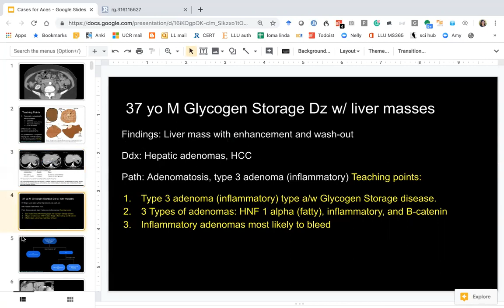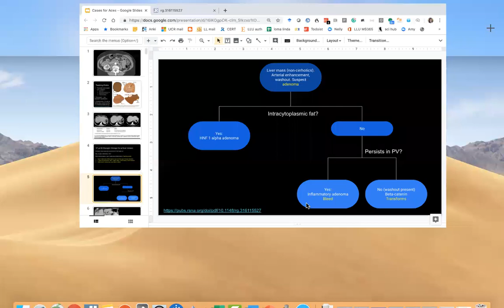Hepatic masses in the setting of glycogen storage disease (Nelly Tan)